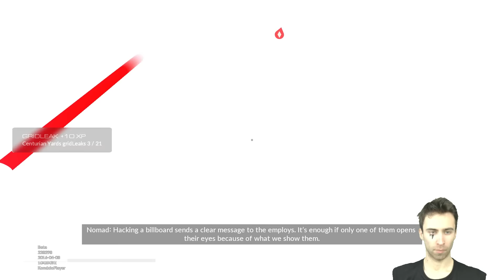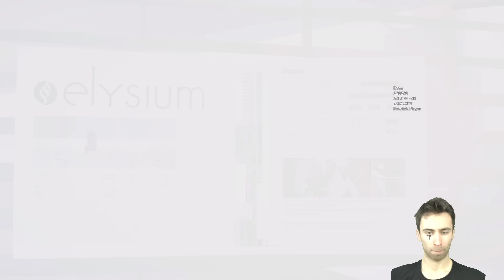W PASZCZY LWA ZAGRAJMY W MIRROR'S EDGE CATALYST BETA E03